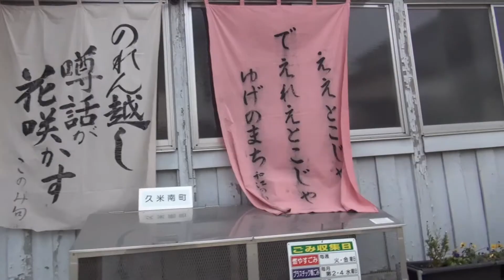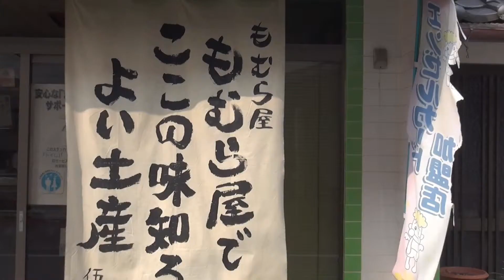河童街道散歩道 ３ （岡山県久米南町）